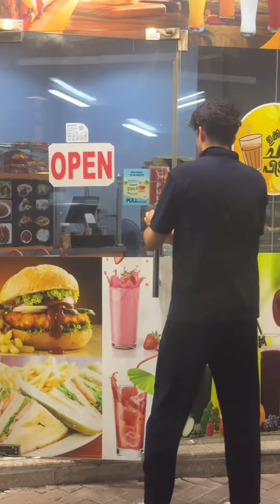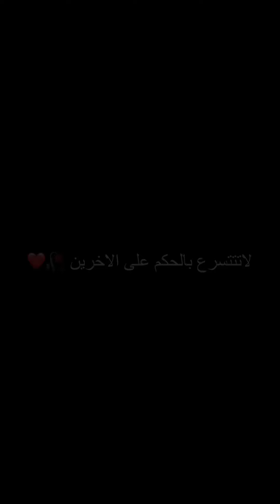لاتحكم على الكتاب من غلافه😭💔؟